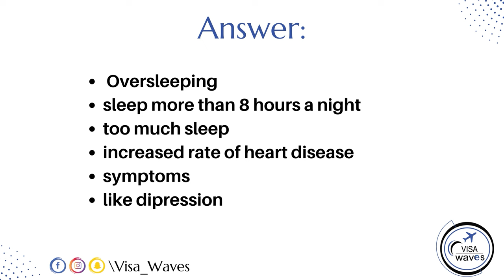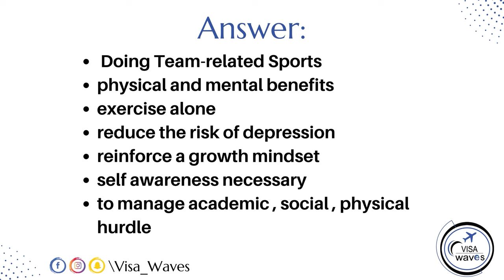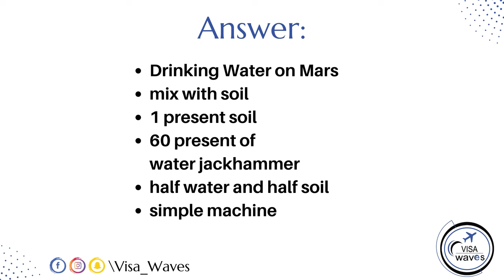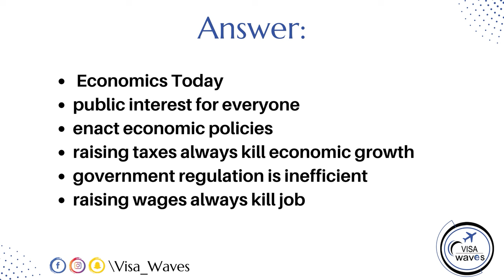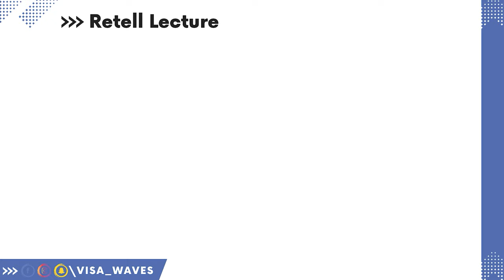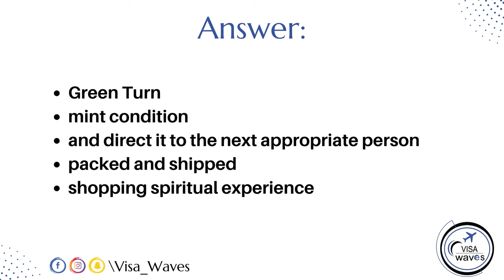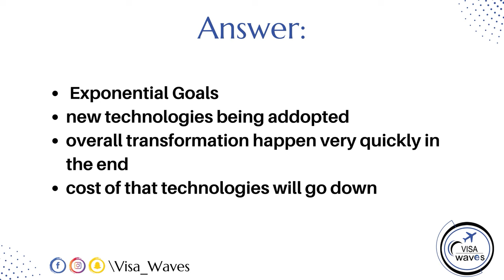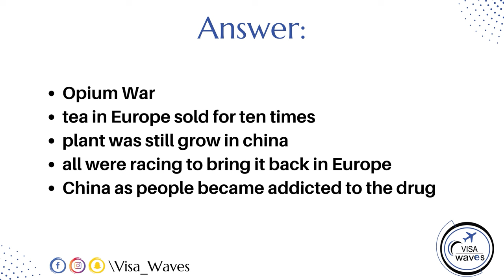PTE RETELL LECTURE MARCH PRIDICTION || Retell lecture Templates MARCH 2024